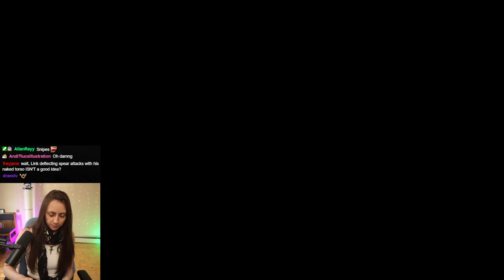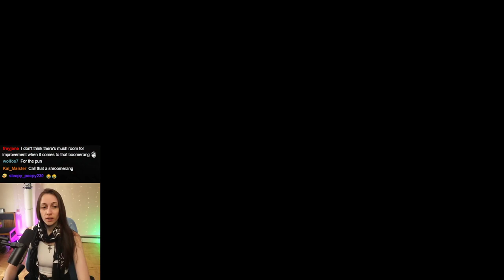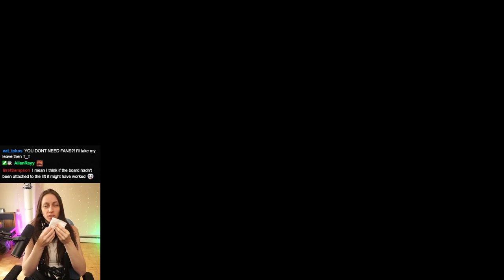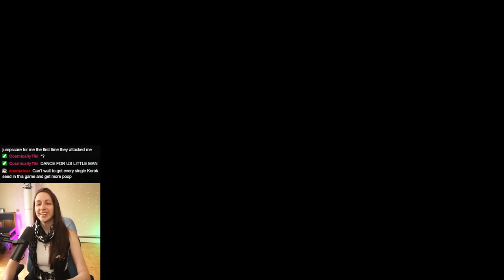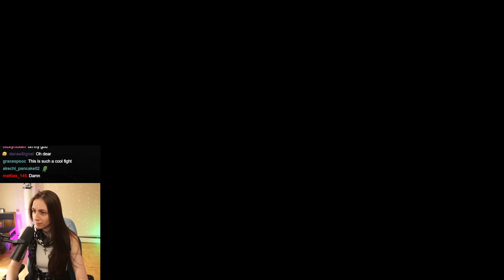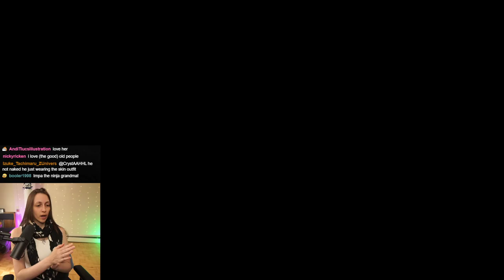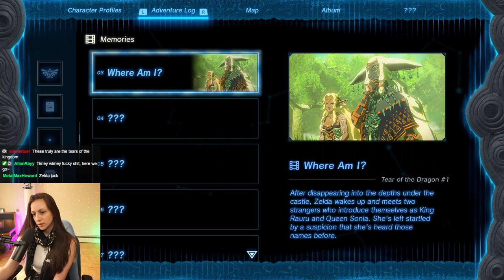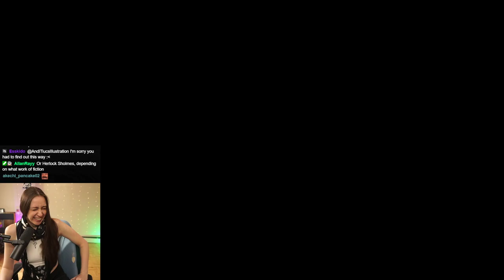LoZ Tears of the Kingdom First Playthrough ~ Part 2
AHHHHH I just wanna go EVERYWHERE!! So I tried to head to Zora Domain first lol. that went well.